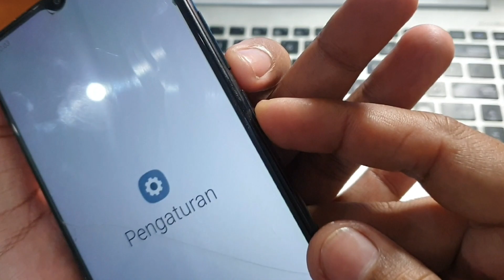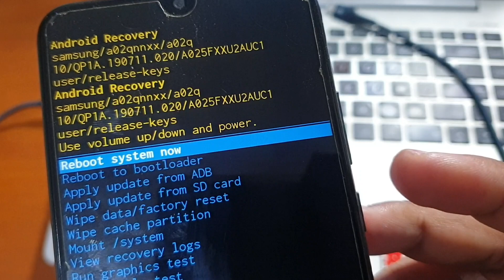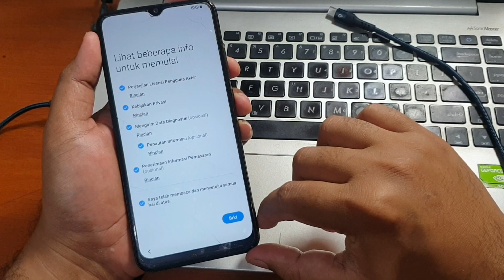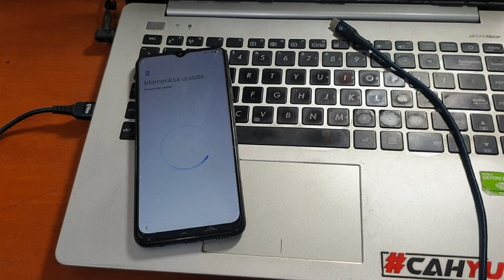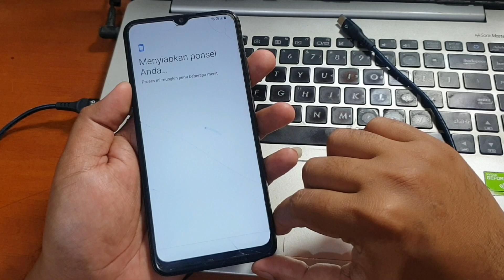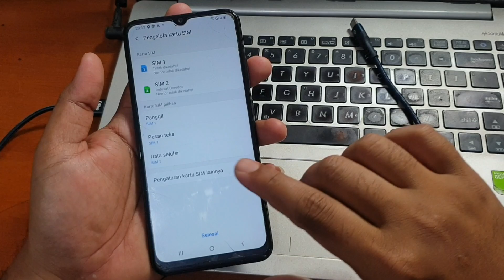Cara Ampuh Mengatasi Android Samsung Lemot Lelet Lambat susah disentuh